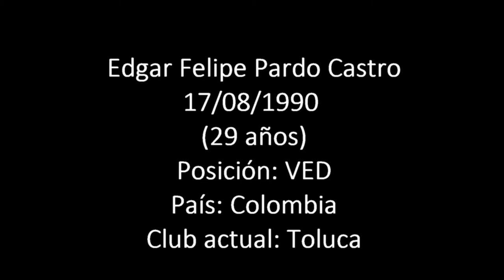pardo felipe movie